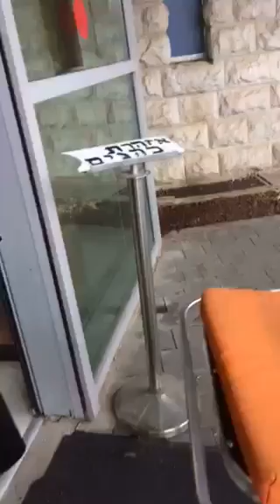طفل حديث الولادة ينتظر الدخول على باب مستشفى اسرائيلي!!